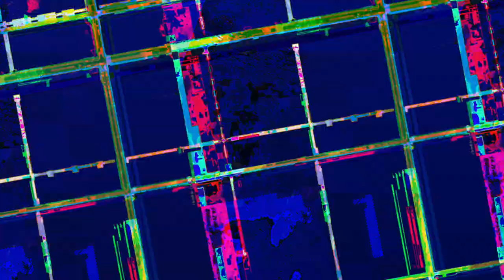[EPILEPSY WARNING] Movie 23 05 08 06h41m28s